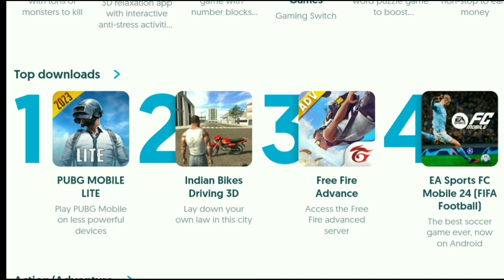😱I found high graphics gta india game for Android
•Hello what's up guys welcome back to my 🔻🔻YouTube channel Steve gamer 🔻🔻

- good 😃
share - Great 😀